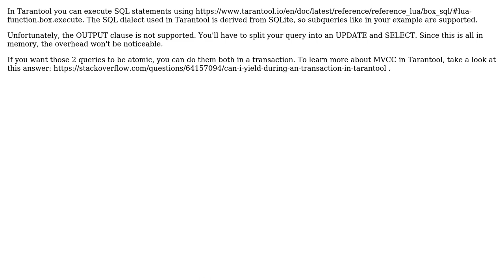How to get 1 record in Tarantool DB with uniq ganantee?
With thanks & praise to God, and with thanks to the many people who have made this project possible! | Content (except music & images) licensed under CC BY-SA | Music | Images & others | With thanks to user Sergey Kochugov user Konstantin Nazarov and the Stack Exchange Network Trademarks are property of their respective owners. You are responsible for your own actions.